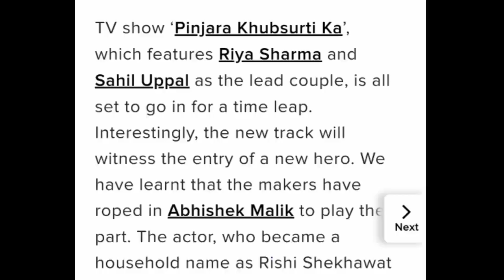ABHISHEK MALIK NEW SHOW ANNOUNCED 🔥🔥🔥 BIG NEWS FOR ALL FAN😀😀😀